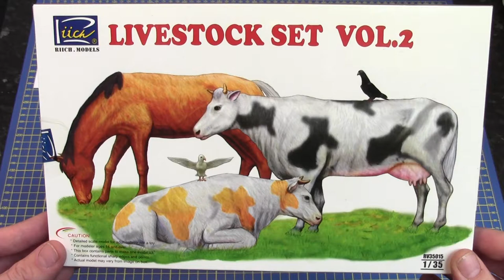Riich Models 1/35 Livestock Set Volume 2 # 35015